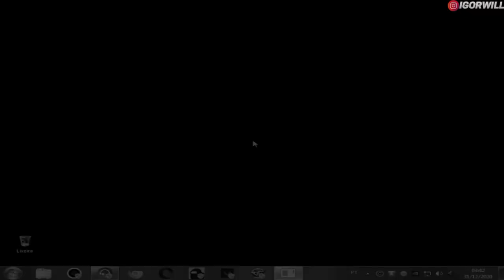30min PINANDO na RANKED🔥 | LEIA A DESCRIÇÃO‼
Salve guys, eu sei que era pra sair um vídeo da série CHEATER ANALISA, porém está ocorrendo reforma na garagem de casa e o barulho interfere na captação do microfone, espero que entendam e sejam pacientes, com isso resolvi postar um combo de ranked pra vocês, espero que gostem ❤️

💰 Cupom: D10IGORWILLIAN

🎥 Gravador de Vídeo: ShadowPlay - NVIDIA
📹 Editor de Vídeo: Filmora X
🎨 Editor de Thumbnail: Photoshop CC 2015
💻 Meu setup: GTX 660 2gb / i5 3570 / 8GB RAM / 1Tera HD / Fonte 400w
🎧 Headset: KP-400
🎤 Microfone: SF920 + Pop Filter + Braço Articulado
🐭 Mouse: Hunter MS-303 (400/800/1600/3200 DPI)
📒 Mouse Pad: Extra Large 90x40cm (GTA5)
⌨Teclado: Metoo zero speed x51/x08 (Mecânico)
📺 Monitor: Samsung Led 19 Polegadas (60/75hz)
📺 Monitor2: TV 32 LCD Semp Toshiba LC3245